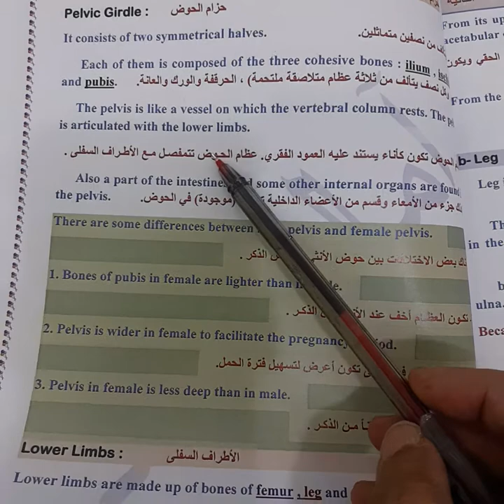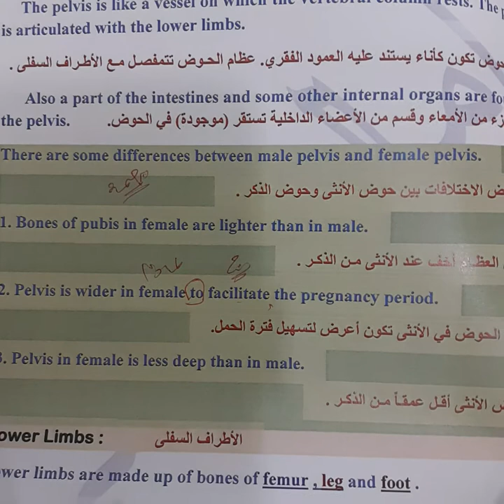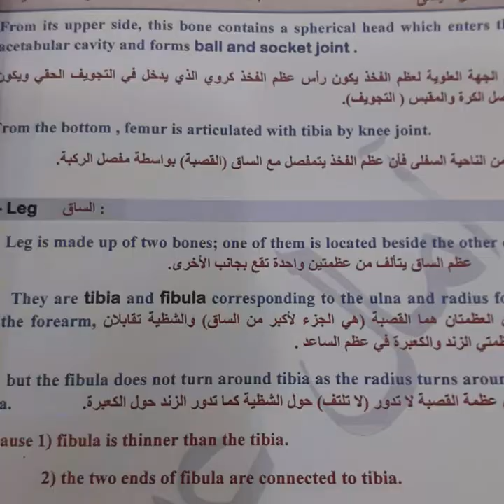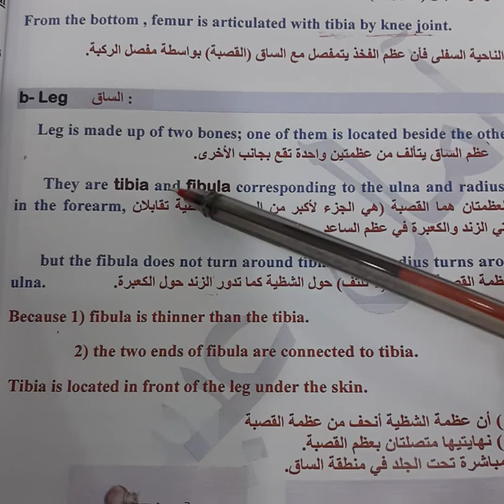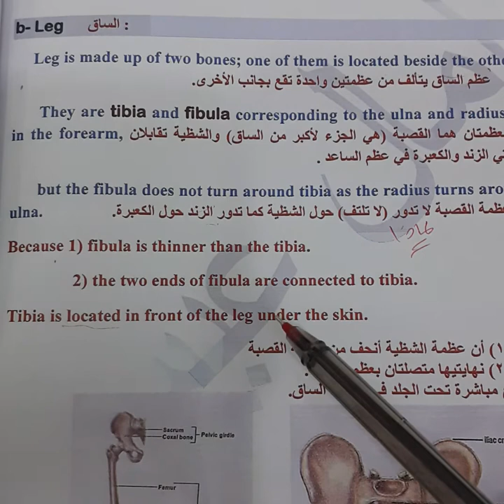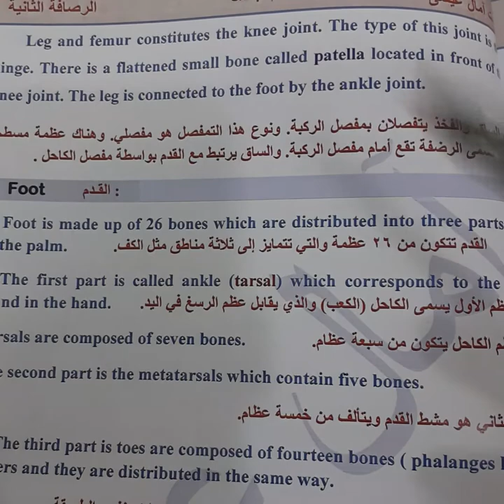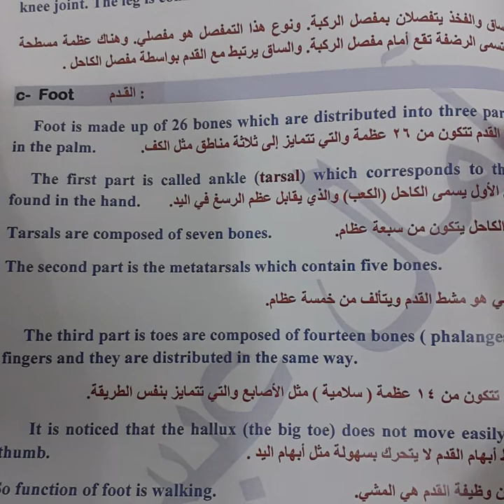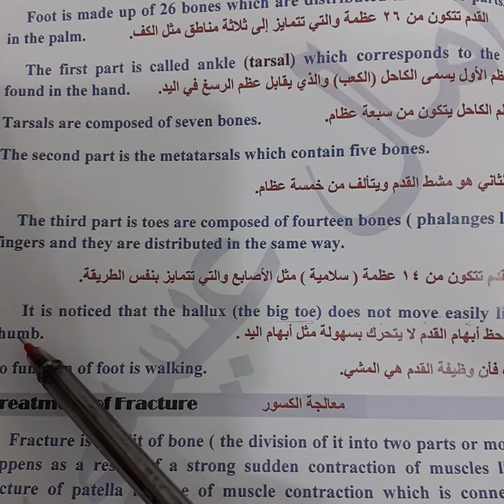المحاضرة الخامسة للست امال عيسى ل/لصف الثالث/ الفصل الثاني